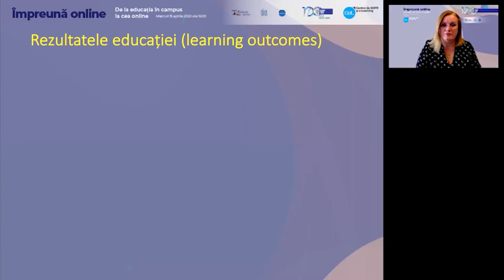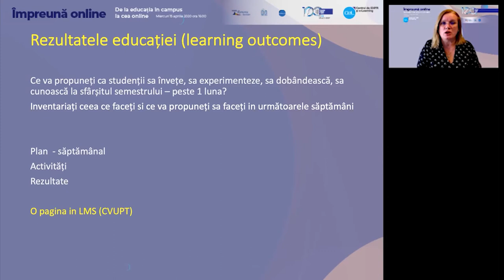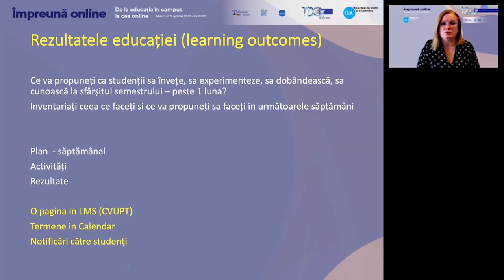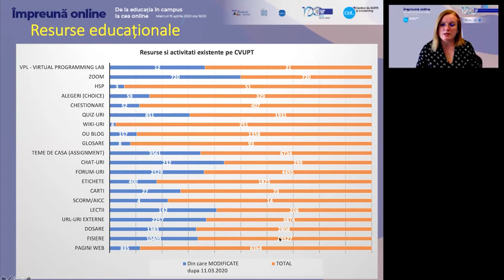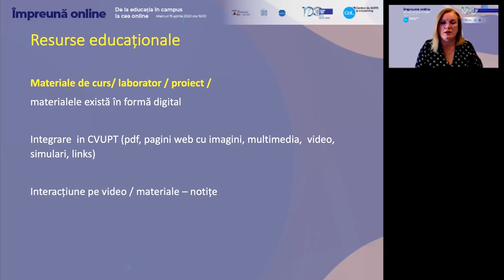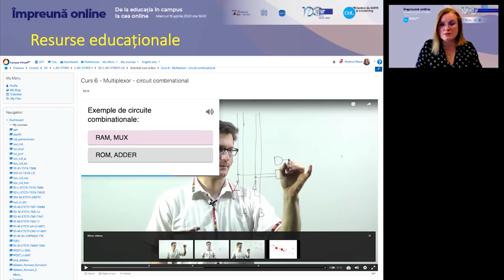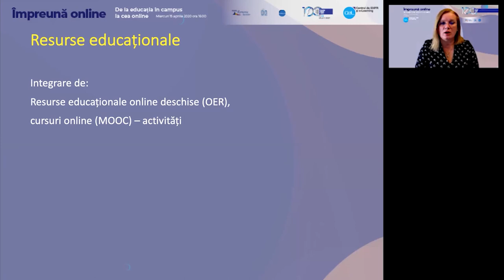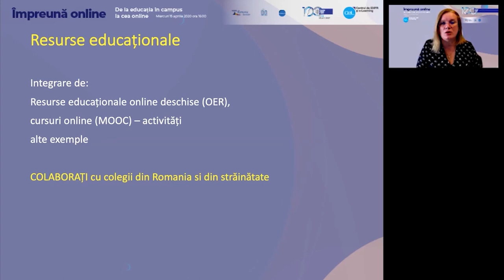V Educația online – Plan de acțiune – rezultatele, resursele educaționale, activități